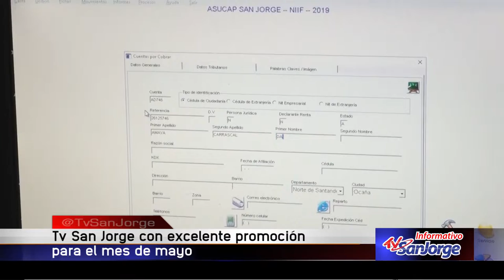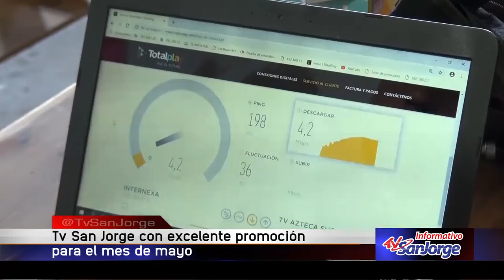Excelente promoción de Tv San Jorge para el mes de mayo